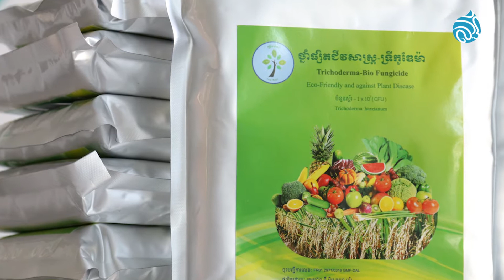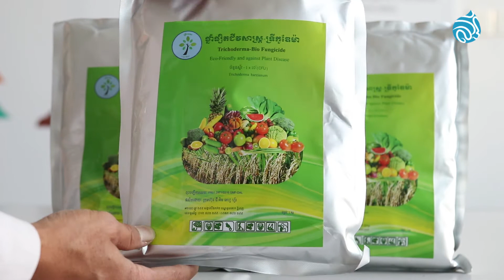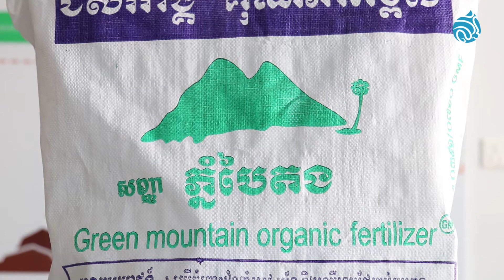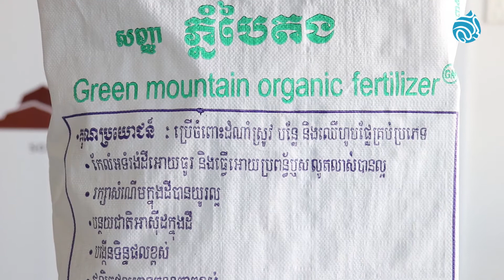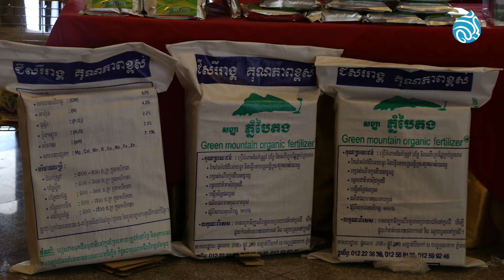​មន្ត្រី​ជំនាញ​ជំរុញ​បង្កើន​ការប្រើប្រាស់​ភ្នាក់ងារ​ជីវសាស្ត្រ​លើ​ដំណាំ​កសិកម្ម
មន្ត្រី​ជំនាញ​ជំរុញ​ឱ្យ​កសិករ​ប្រើប្រាស់​ភ្នាក់ងារ​ជីវសាស្ត្រ​លើ​ដំណាំ​កសិកម្ម ដើម្បី​ឈាន​ទៅ​រួម​គ្នា​កាត់បន្ថយ​ការប្រើប្រាស់​ជីគីមី និង​ថ្នាំពុល​ក្នុង​វិស័យ​កសិកម្ម​។​